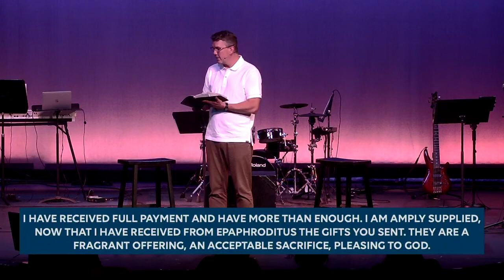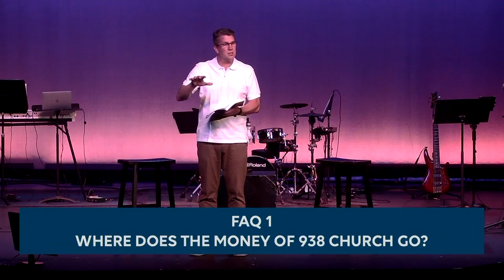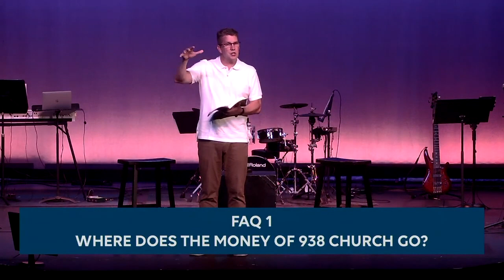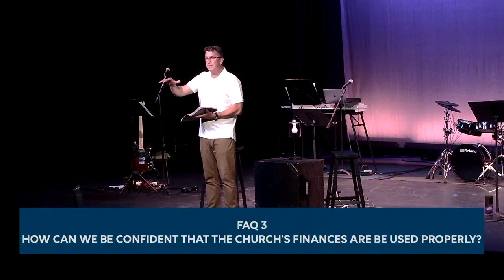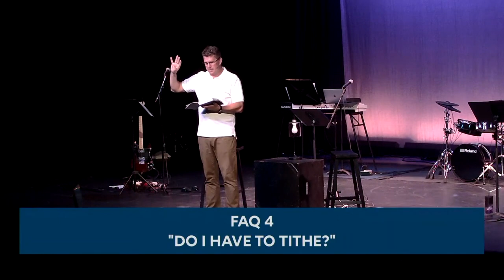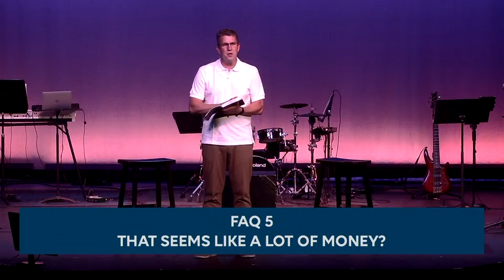Let's Talk About Money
Series: The Secret (Week 4)
938 Church
Speaker: Marc Lucenius